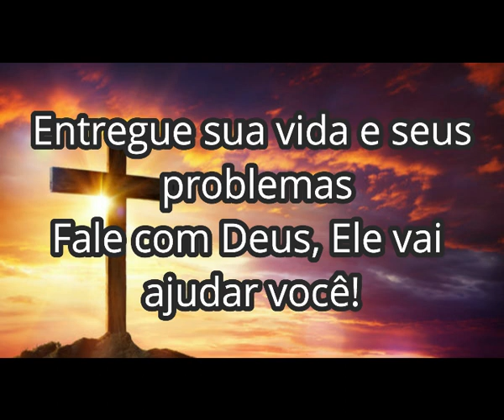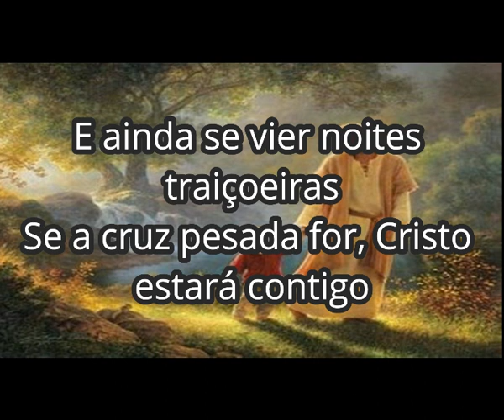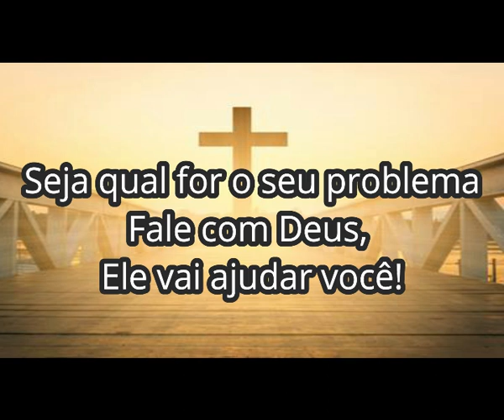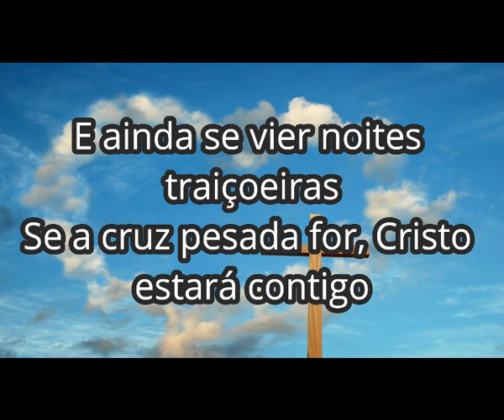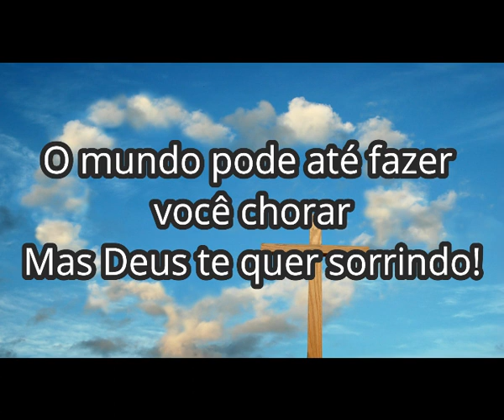Noites traiçoeiras - Louvor Aliança (playback)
Playback com letra do louvor ''Noites traiçoeiras'' do ministério Louvor Aliança.